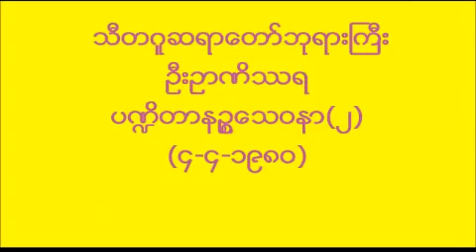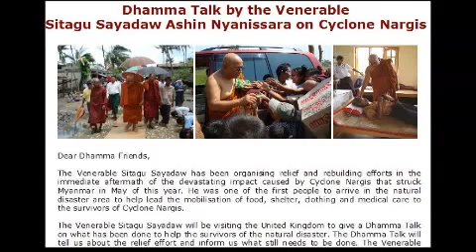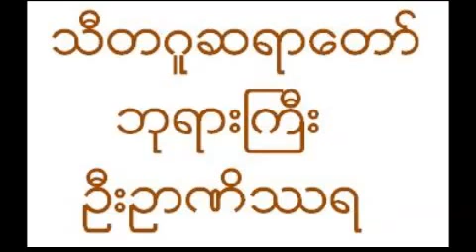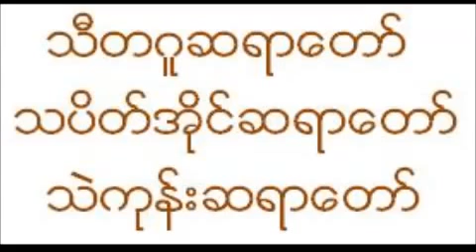02b/38 ပ႑ိတာနဥၥေသဝနာ(၂) မဂၤလာ႕ သုတၲန္ တရားေတာ္ သီတဂူဆရာေတာ္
ပ႑ိတာနဥၥေသဝနာ(၂)  မဂၤလာ႕ သုတၲန္ တရားေတာ္  သီတဂူဆရာေတာ္     (၄-၄-၁၉၈၀)  Aggamaha Pandita
 Dr Nanisarra  (MyanmarNet.Net Dhamma Videos) (ျမန္မာနက္)